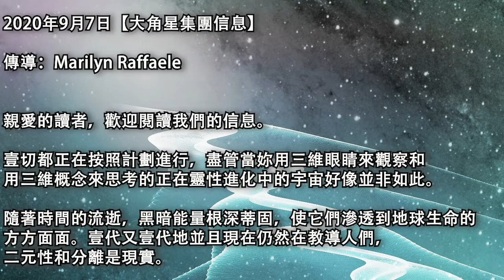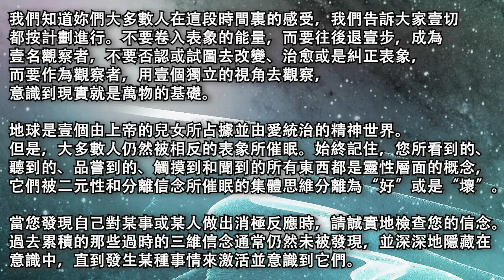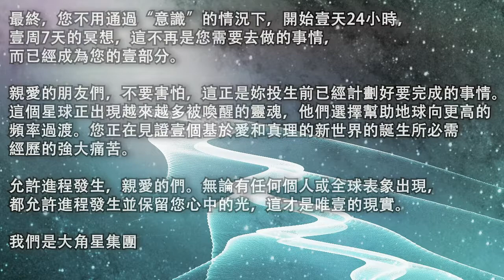【大角星集團信息】大多數人仍然被表象催眠始終記住，您所感受到的一切都是幻想，保持平和，保持安心，經常冥想，讓“內心的小聲音”達到寂靜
2020年9月7日【大角星集團信息】

傳導：Marilyn Raffaele

親愛的讀者，歡迎閱讀我們的信息。

壹切都正在按照計劃進行，盡管當妳用三維眼睛來觀察和用三維概念來思考的正在靈性進化中的宇宙好像並非如此。

隨著時間的流逝，黑暗能量根深蒂固，使它們滲透到地球生命的方方面面。壹代又壹代地並且現在仍然在教導人們，二元性和分離是現實。這些能量正在逐漸浮出水面，人們終於認清了它們代表了什麽，它們會因為人們停止大量的餵養、供養而最終被清除，這就是它們存在的全部原因。

大多數人此時正處於高度焦慮狀態。不要以錯誤的信念來抵制這些感覺，因為作為壹個覺醒的人，您不應該有這些類型的情緒。只需承認他們，記住他們總是客觀存在的，並且會壹直存在。憂慮和焦慮不是源頭的特質，因此沒有法則去支撐它們。

隨著您的發展，您的能量會發生變化，並開始以更高的頻率振動，從而使您自動對人、地方和事物的能量更加敏感。這可能會導致您體驗不到如恐懼，憤怒，焦慮等的情緒。警惕不要聲稱它們是您的，而只是讓它們通過而不給它們力量。

我們知道妳們大多數人在這段時間裏的感受，我們告訴大家壹切都按計劃進行。不要卷入表象的能量，而要往後退壹步，成為壹名觀察者，不要否認或試圖去改變、治愈或是糾正表象，而要作為觀察者，用壹個獨立的視角去觀察，意識到現實就是萬物的基礎。

地球是壹個由上帝的兒女所占據並由愛統治的精神世界。但是，大多數人仍然被相反的表象所催眠。始終記住，您所看到的、聽到的、品嘗到的、觸摸到和聞到的所有東西都是靈性層面的概念，它們被二元性和分離信念所催眠的集體思維分離為“好”或是“壞”。

當您發現自己對某事或某人做出消極反應時，請誠實地檢查您的信念。過去累積的那些過時的三維信念通常仍然未被發現，並深深地隱藏在意識中，直到發生某種事情來激活並意識到它們。在這壹點上，您只需要簡單而沒有內疚或抵抗地問自己：“是什麽信念讓我覺得事情應該朝著這個方向發展呢？”

現實中沒有對立的事物，好的表象與壞的表象壹樣虛幻。現實是靈性的，但大部分都還沒有達到能夠與更高的共振頻率保持壹致的高能共振水平，因此相信它們是不存在的吧。這就是為什麽在當前這個時代需要大量信任的原因。不是對政府，有組織的宗教、朋友、家庭或所謂的專家的持續信任，而是對真理的信任，即現實始終是壹種無所不在、無所不知、無所不能的神聖意識，它本身就是壹切。

因為只有上帝/神的意識，所以這是並且壹直都是唯壹的因，因此也是唯壹的果。思考壹下。

喚醒真理並不意味著您突然停止了自己的生活。此時，您正在地球上，以物質形式向著開悟進化，而不是像某些宗教所教導的那樣否認、憎恨或避免與人接觸。關於靈性的規章制度，嚴格的修道院時代已經過去了。人類已準備好學習如何“存在”於世界，而不是“從屬”於世界。

用您的最高意識水平過好每天的生活就是最好的啟迪，然後您可以展開更多的真相。做需要做的事情-去上班、做飯、洗碗、割草、做手術、教書、修理汽車或什麽都不做...但是要意識到所有活動都是靈性的，沒有比這更靈性的了。是的，我們認識到許多活動已被人類的思想所扭曲，但事實上是，這些活動是在表達源頭的先天品質。

總會有壹些您不喜歡的人，這些人經常是由於您過去的生活所以跟您有聯系，但他們卻與妳的“現在”無關。有時是因為某些人似乎與您的信仰體系完全不同步。不要批判自己或他人是壞的或者不靈性的，而是要記住，每個人的實質都是上帝，因此並沒有好壞之分。知曉他們是被催眠了的，您已經擺脫了基於對自己和他人的二元性和分離性的客觀錯誤信念。

這並不意味著您要跟他們做好朋友，或者忽略他們可能帶來的麻煩或傷害性的舉動，而是意味著您記住他們的真相之後，可以跟隨前人走過的路—做壹個有愛心和靈性上有能力的人，這絕不意味著您要成為別人的擦鞋墊的人，也絕不意味著為了保持虛假的和平而如履薄冰。默默地問候您遇到的每個人，作為基督，向遠方和附近的那些“不知道自己在做什麽”的人們發送光。

法律和監獄仍然需要存在壹段時間，但是人類集體越來越能意識到，基於無條件的愛的行動和解決方案比武力和侵略性更能療愈。

這是地球的壹個重要時刻，因為現在發生的揚升過程能使靈魂療愈，並完成他們壹生中的課題。有許多人想加入，但由於某種原因而被禁止。許多事情還沒有到來，當這些事情到來是將喚醒越來越多的人，這些醒來的人會相信我們所說的話。

在此過程中，許多人將遭受越來越多的痛苦，甚至死亡，但他們知道，大多數都是自願選擇幫助喚醒地球人類的誌願者。對某些人來說，他們的經歷是因果報應的結果，選擇公之於眾，供他人查看和學習。對於其他人來說，如何更好地為揚升過程服務這是個人的選擇，但是所有人都在以自己的方式幫助集體意識離開黑暗時代，而進入光。

即使地球的表象證據好像是壹敗塗地，但那些更高維度的人正在觀察並向所有人發送祝賀。要知曉事情並不像它們看起來那樣。壹切都按計劃進行。甚至在黑暗事件中，它們也非常高興，因為這些事件反映了地球正在脫離濃稠密度的旅程，這是旅程帶來的變化。

盡管有些人仍在努力讓人類陷入舊能量中，但依然有許多人繼續從錯誤信念的催眠中醒來。看電視、看新聞或觀察他人的行為時，請記住思維要與您的直覺保持壹致，因為事情很大程度上並不是它們看起來那樣的。

向更高的意識開放是必然發生，而且是不可避免的。這可能會遲到，但永遠不會缺席，因為每個人都是作為神的存在，無論他們是否喜歡神，這都是神的表達。這是壹個永遠不會改變的事實，無論壹個人花費了多少時間去否認也不會改變。

保持平和，親愛的們，保持安心，經常冥想。冥想不必依循很多人都學習的那種嚴格的流程。這些方法是對於那些無法放松或在沒有流程幫助的情況下想讓自己保持寂靜的人來說才是必需的。冥想的目的無非是讓“內心的小聲音”達到寂靜。所有流程指南的內容就是達到這種境界的過程。

您可以隨時隨地地讓自己保持在“我和天父都是壹”這個信念中，—在辦公桌前停頓的那個瞬間、去洗手間、等紅燈、坐在樹下、走在繁忙的街道中或在病人的床邊。日常生活中的每項活動都給您提供了壹個校準“我就是神聖的意識”的機會；最終，您不用通過“意識”的情況下，開始壹天24小時，壹周7天的冥想，這不再是您需要去做的事情，而已經成為您的壹部分。

親愛的朋友們，不要害怕，這正是妳投生前已經計劃好要完成的事情。這個星球正出現越來越多被喚醒的靈魂，他們選擇幫助地球向更高的頻率過渡。您正在見證壹個基於愛和真理的新世界的誕生所必需經歷的強大痛苦。

允許進程發生，親愛的們。無論有任何個人或全球表象出現，都允許進程發生並保留您心中的光，這才是唯壹的現實。

我們是大角星集團